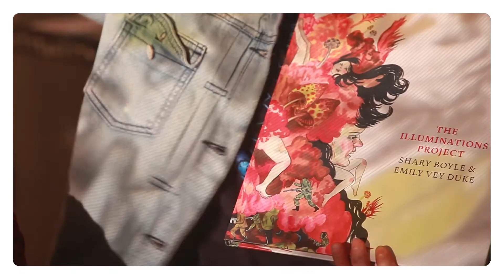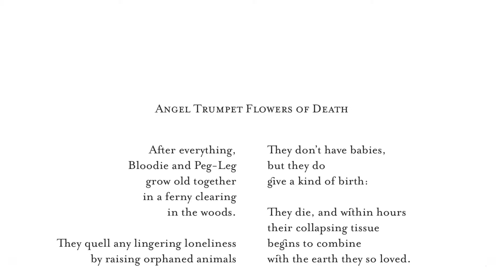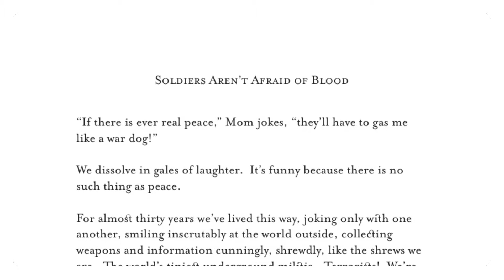ARTICLE 016: Shary Boyle & Emily Vey Duke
The Illuminations Project is a decade-long collaboration between two artists, feminists and friends. Shary Boyle and Emily Vey Duke’s visionary call-and-response forges connections between subversion and joy, drawing and writing. It is an exquisitely rendered road map through the chaos of growing up female, fearless and hungry for meaning.

Printed in its entirety in this 96-page book,The Illuminations Project assumes an epic structure, embracing free-form ideas as readily as the drive for narrative momentum. The project loosely charts the journey of a character named Bloodie, a young girl who travels across fantastical lands populated by all manner of creatures—human, animal and otherwise—including fellow traveler Peg-Leg and his gang of Wild Boys. Drawing on philosophy, religion and myths alike, the tale that unfolds speaks potently to the freedoms and dangers of the wild, the nature of power and desire, and the brutalities of contemporary life.

The publication was launched on December 5, 2015 at Drawn & Quarterly, in Montreal. Introduction by Jon Davies. Texts by Shary Boyle and Emily Vey Duke. Hardcover, 96 pages. Publisher: Oakville Galleries (September 15, 2015). Language: English, 30 x 25 cm]. More info on availability.